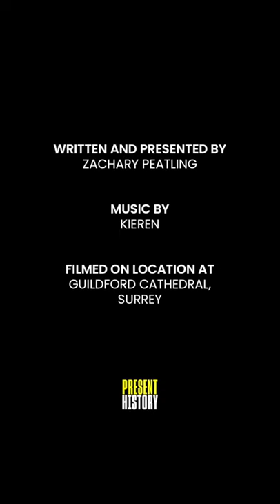Visiting Guildford Cathedral - With a Cross Made from the Wood of a WARSHIP!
Written and Presented by Zachary Peatling (@zjpeatling)

Featuring music by Kieren (@kierenmusic)